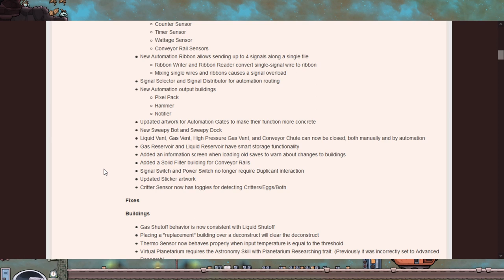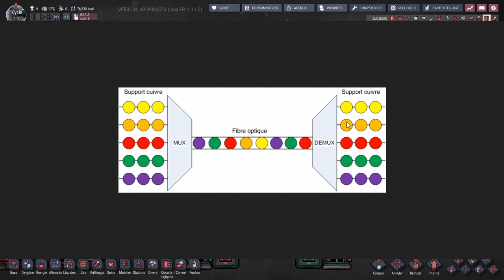Automation Pack : nouveautés et modifications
Je vous propose une synthèse du nouveau patch de contenu gratuit d'Oxygen Not Included. Voici le patch notes officiel